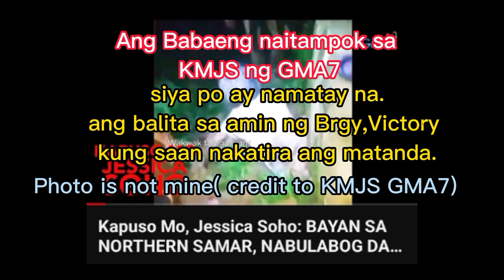SILVINO LUBOS BRGY,CABUNGAHAN.Ang babaeng tinawag na ASWANG Daw kumustahin natin...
Ang babaeng tinawag ng mga residente na ASWANG daw.At naitampok ng KMJS GMA7 Kumustahin natin.

Pinuntahan ko ng personal ang Brgy,higimitan para makapagtanong kung ano na nga ba ang nangyari sa matandang babae na tinawag na ASWANG.sya ay nakatira sa isang barangay..Brgy,VICTORY SILVINO LUBOS.